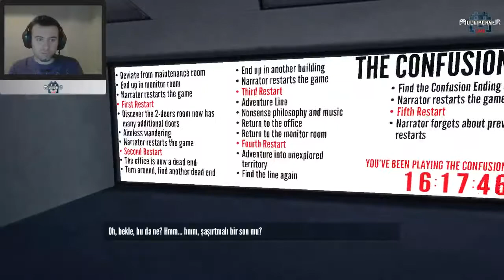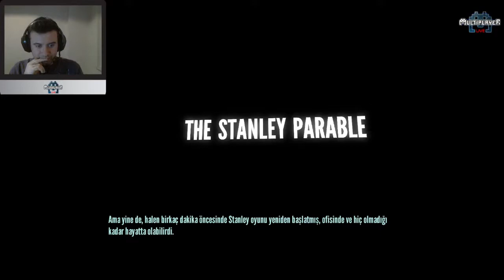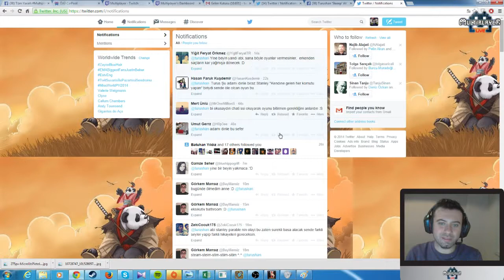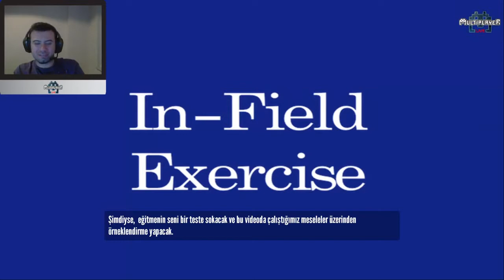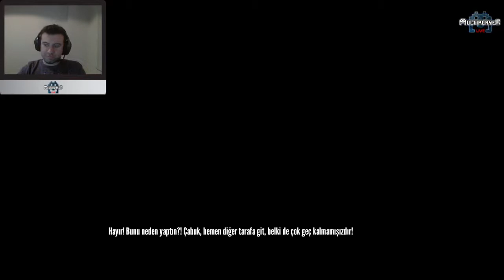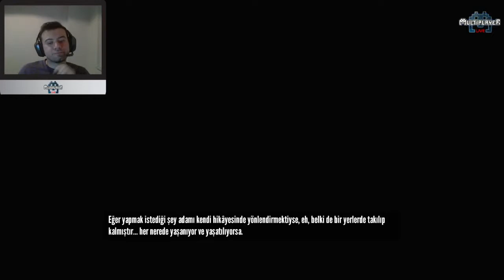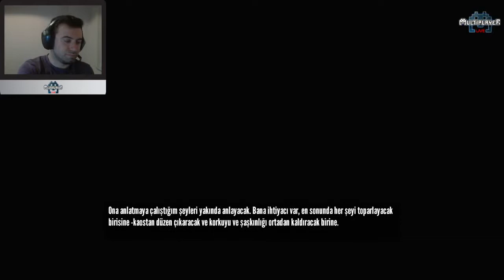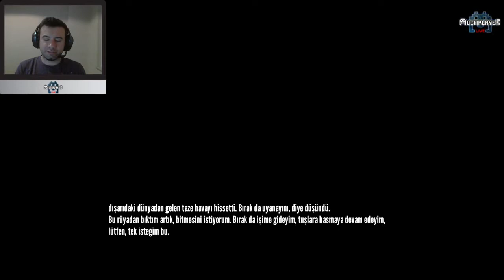Sleeep'le Beyin Yakmaca | Stanley Parable [44.Hafta]